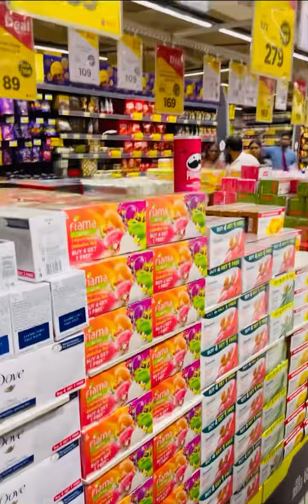✈️ ഓർക്കപ്പുറത് ഒരു യാത്ര ✈️ pls subscribe and support